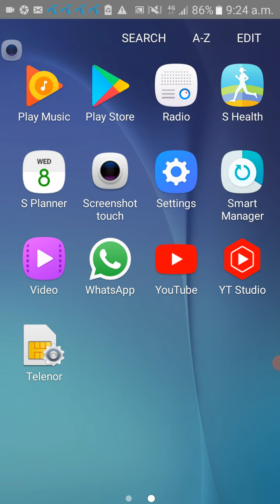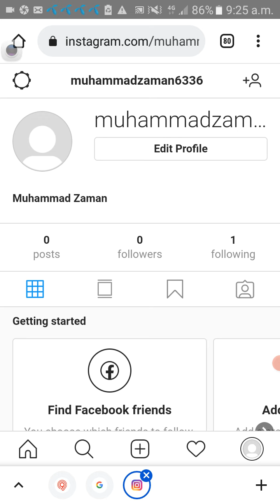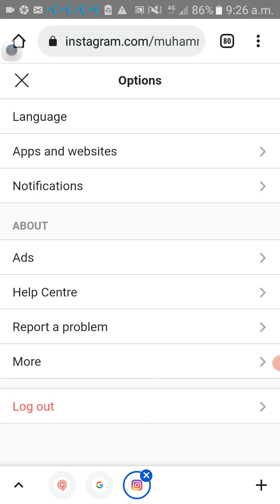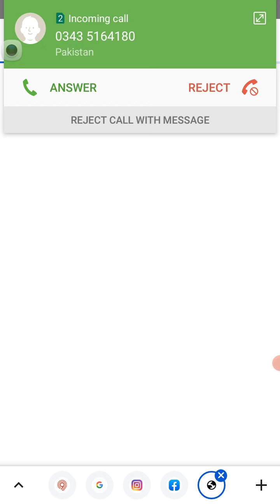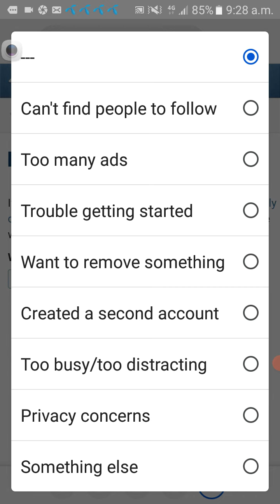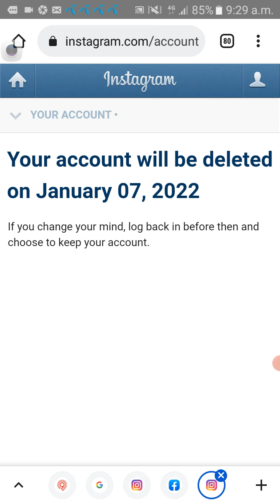how to delete Instagram account permanently/ tem/giveway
Hi Frinds I up loud daily basis make money online related tick &trick YouTube vedio in my YouTube channel Muhammad tech
HOW TO earn money with home
how to delete Instagram account
how to I delete Instagram account
how to delete Instagram account permanently delete in 2021